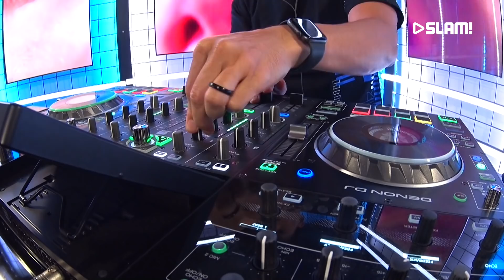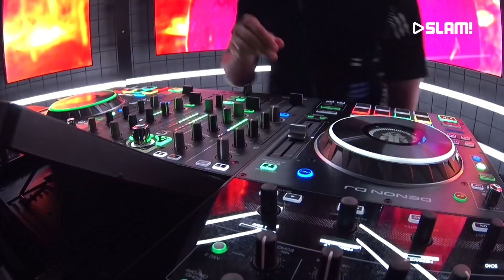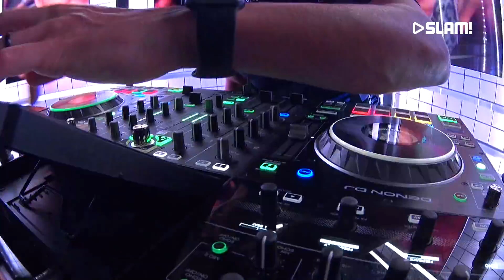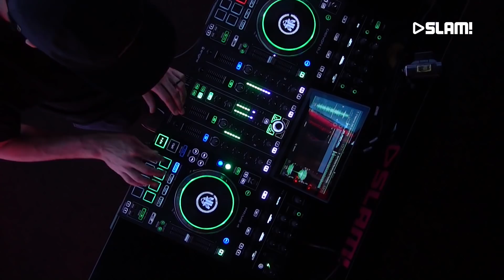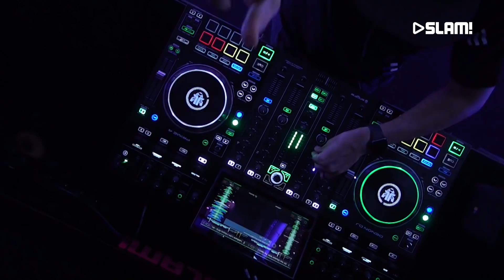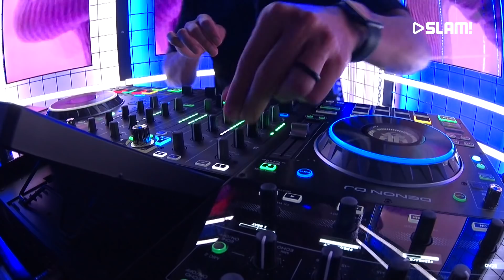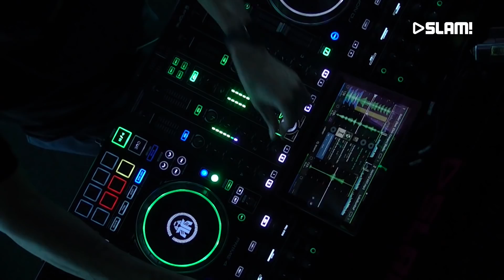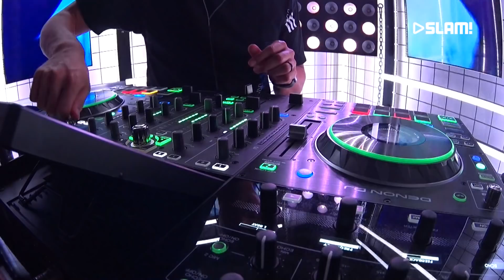Laidback Luke (DJ-set) | SLAM!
Laidback Luke came to our studio to play an awesome set in the SLAM! DJ booth.

More live DJ sets? SLAM! invites the best DJs in our studio,  almost daily.

More of Laidback Luke?

SLAM!